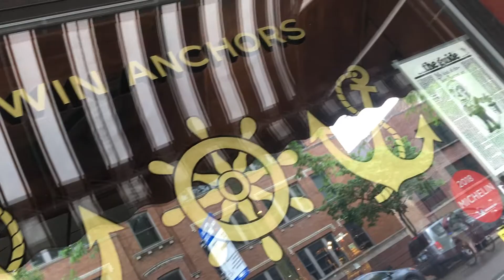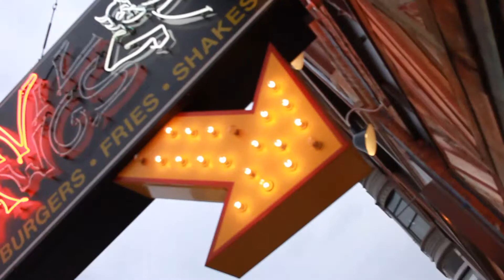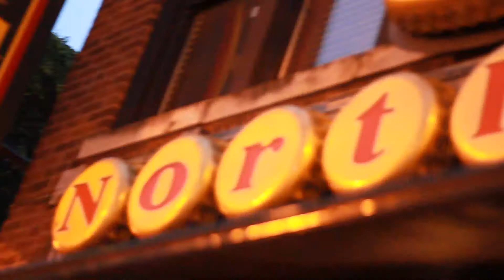What to do in Wicker Park - Chicago vlog Devil Dogs Northside bar and more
chicago vlog 2 - Devil Dogs, Wicker Park, Northside Bar